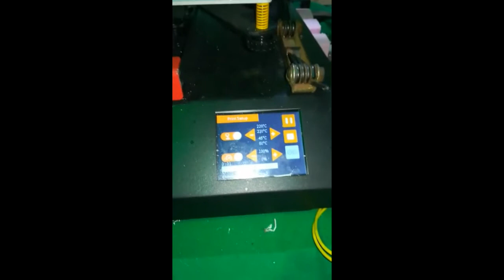para todos los que andan batallando que la cama caliente no da buenos resultados en aderencia!